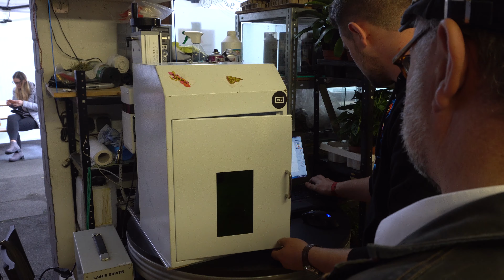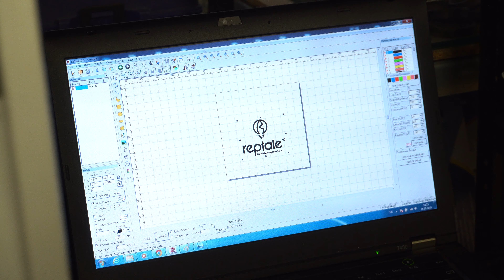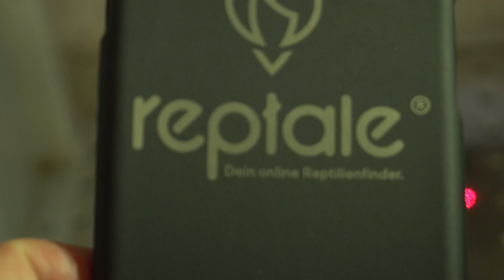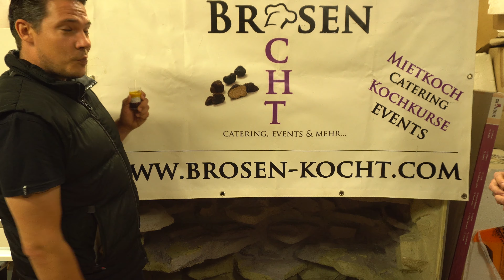Einjähriges Firmenjubiläum von Handmade Terrarienbau - Wir durften dabei sein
Am 05.10.19 feierte Handmade Terrarienbau sein einjähriges Firmenjubiläum. Wir hatten die große Ehre und waren nicht nur eingeladen, sondern durften uns auch vor Ort präsentieren. Neben uns waren auch Stage Monkeys und Brosen Kocht vertreten, die beide ebenfalls mit Herzblut dabei sind. An dieser Stelle noch einmal vielen lieben Dank für diese vollkommen gelungene Veranstaltung und die vielen tollen Gespräche, die wir führen konnten. Wir wünsche dir weiterhin ganz viel Erfolg, dass du so bleibst wie du bist und wir noch einiges gemeinsam auf die Beine stellen werden.